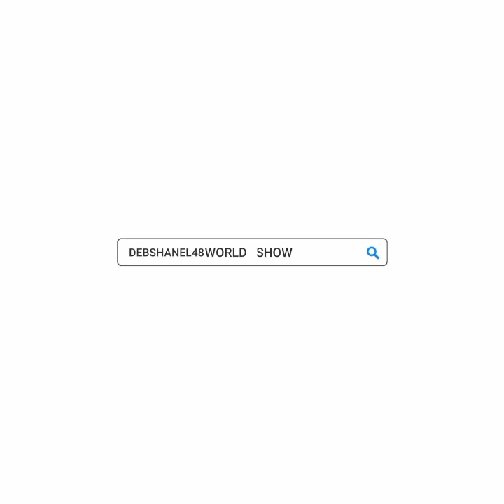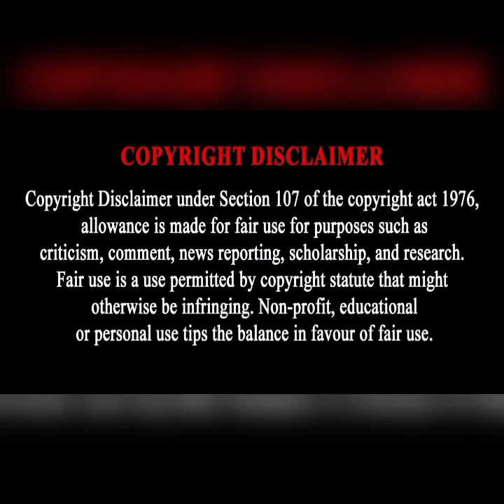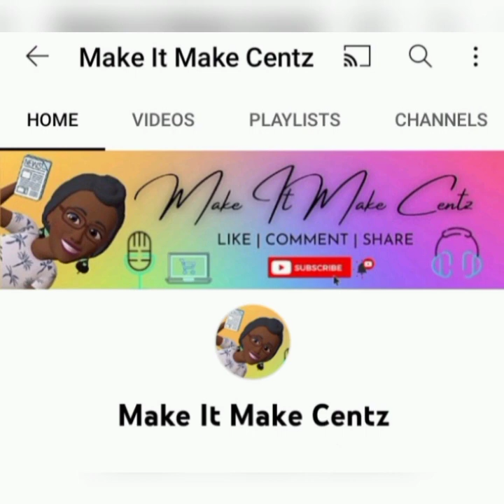Kim Zolciak Biermann & Her Soon To Be X-Husband Kroy AreDivorcingHim She Site Relationship Is Broken